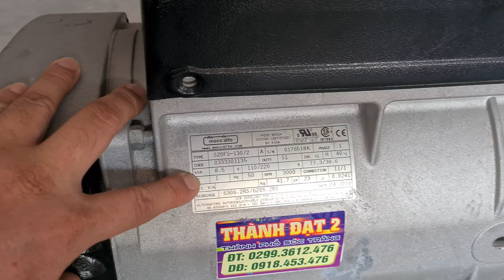củ phát điện Ý 8.5kva 0886356707